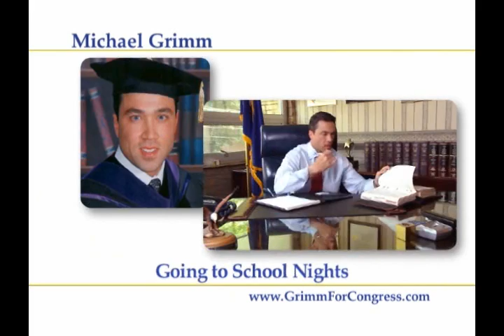Michael Grimm's First Ad: "Service"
GOP NY-13 Congressional hopeful Michael Grimm's first cable TV ad.

"Service":

Announcer: Michael Grimm learned early the lessons of service and hard work, enlisting in the marines at 19 and volunteering for combat in the Persian Gulf War, earning his accounting and law degrees at night while working full time, and joining the FBI working undercover to take on corrupt Wall Street bankers and crooked politicians. Now, he's ready to serve again. As our Congressman, Michael Grimm will stand up for us just like he did in the Marines and the FBI.

Michael Grimm: I'm Michael Grimm and I've approved this message.